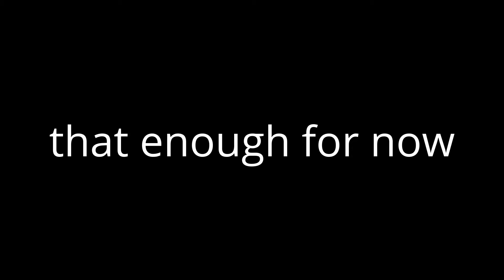The Illumanti Video Part 1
I created this video with the YouTube Video Editor check out more